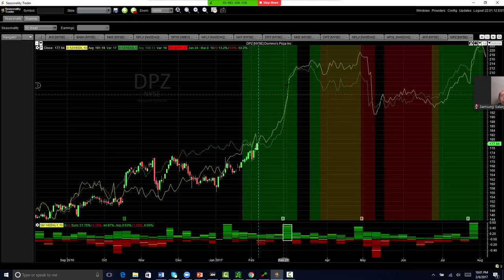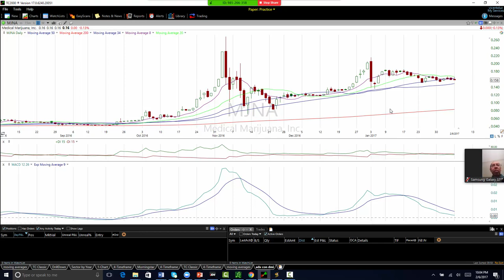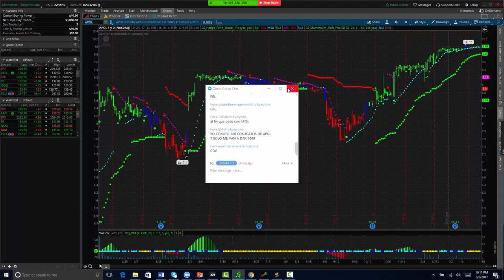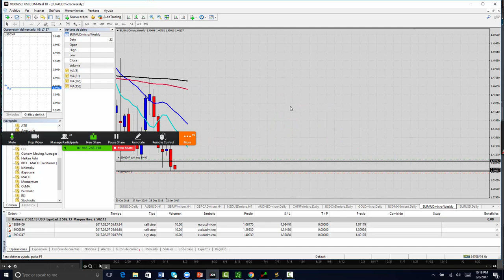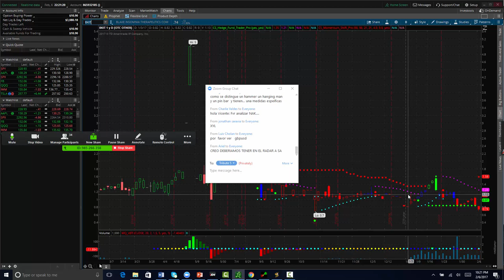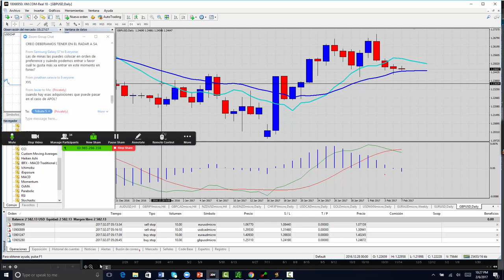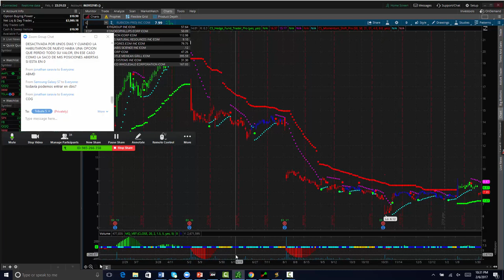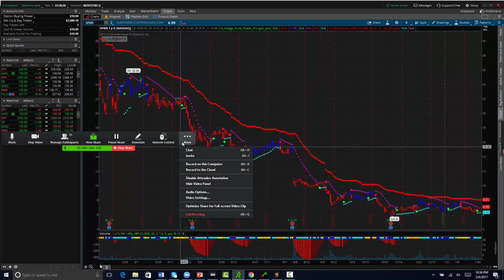Club de Bolsa de Valores Feb 6